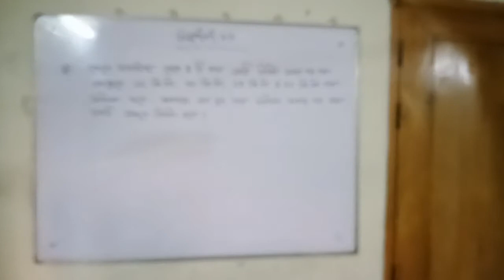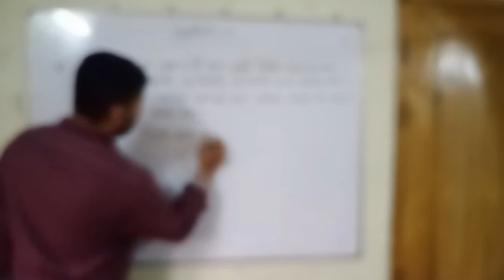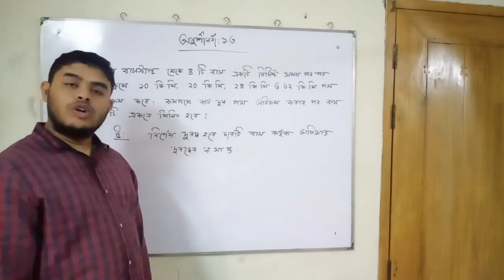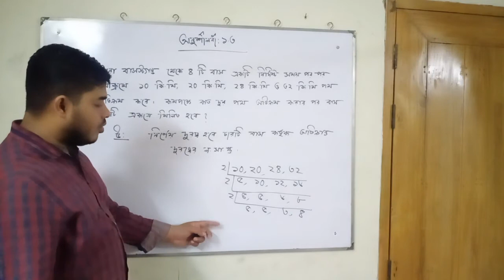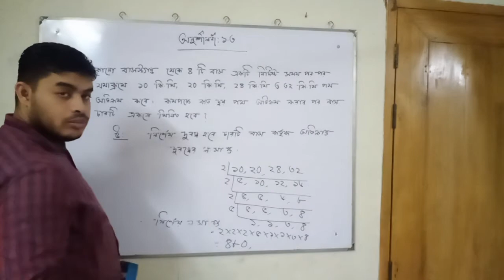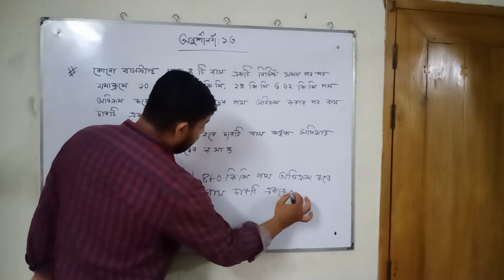ষষ্ঠ শ্রেণি: গণিত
লসাগু নির্ণয়